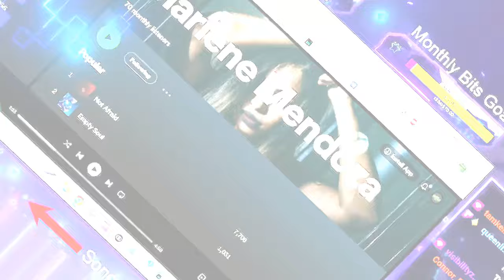Marlene Mendoza Interview ! We Talk Tour / Vocal Warm Ups / America's Got Talent and More !